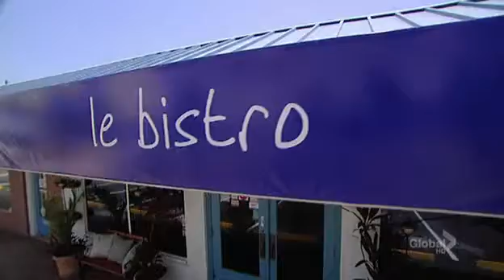KitchenNightmares US Season 3 Episode 7 part 3